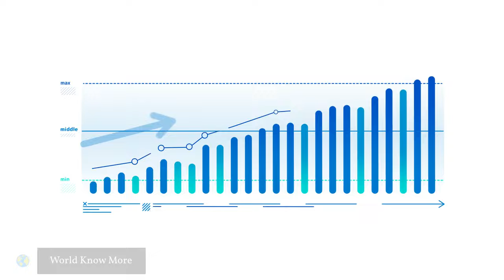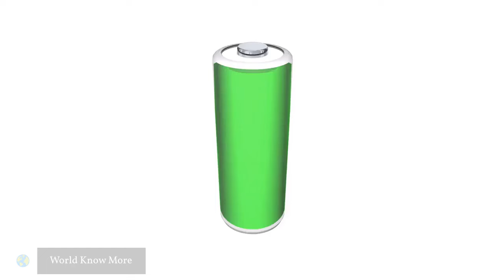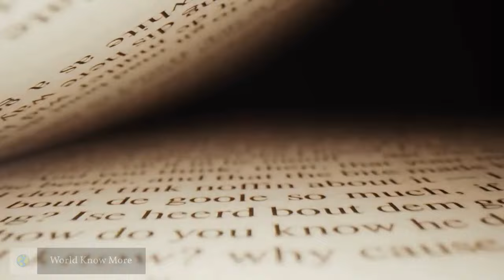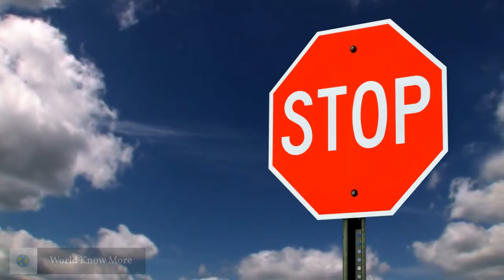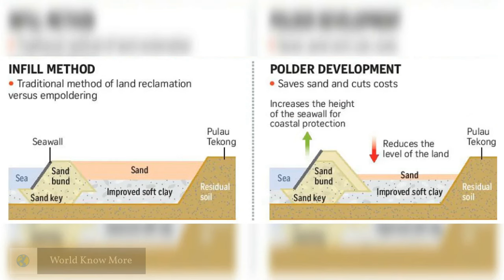How Singapore's Growth Created Regional Friction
Singapore survived the odds to not only strengthen its economy but grow in size despite its geographical limitations. With precise planning and resourcefulness, the city-state was able to expand its borders ingeniously. However, Singapore’s insane appetite for land incurred the wrath of its ASEAN neighbours and left it in a political dilemma. Should Singapore continue to expand its territories?

► OCBC Titanium Rewards Credit Card Promo (free $250 cash till 28 Sep)

BOOKS
► The Psychology of Money: Timeless lessons on wealth, greed, and happiness
► Lee Kuan Yew's Insights on China, U.S and the World